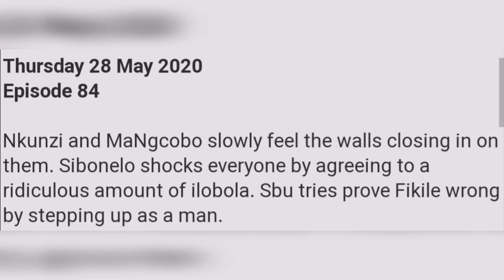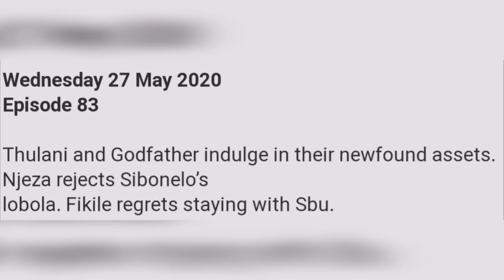Uzalo 27 May 2020